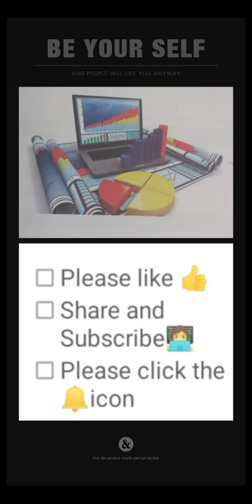Assembler full detail in Hindi